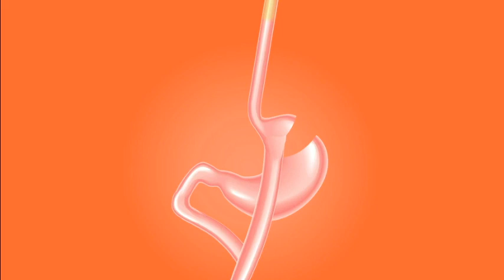نصائح لتفادي مشاكل الجهاز الهضمي و المعدة في العيد - الدكتور كريم العابد العلوي -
الموضوع :   نصائح لتفادي مشاكل الجهاز الهضمي و المعدة في العيد
 أحبابي الكرام ، إذا أعجبكم الفيديو رجاءاً لا تنسوا :